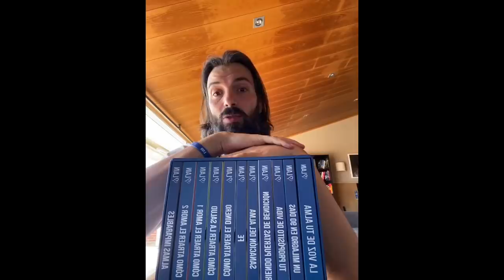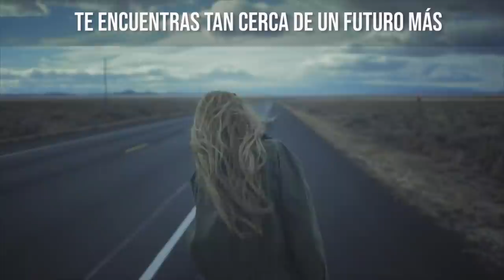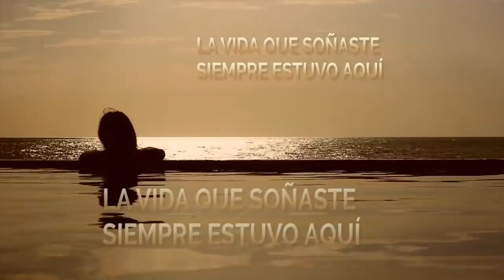¿Cómo hacer que tu MENTE trabaje para conseguir tus sueños?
Obtén la Saga de SECRETOS REVELADOS porque va a revolucionar tu vida

¿Estás fuera de España? ¡Enviamos a tu país desde la página web!

INFO Y LISTA DE ESPERA:

EVENTO / ENTRENAMIENTO PROPÓSITO / TU PRIMER BEST SELLER